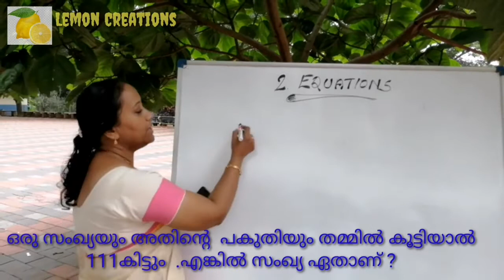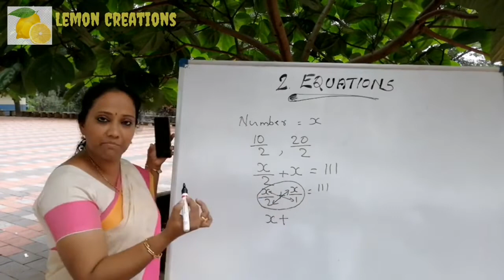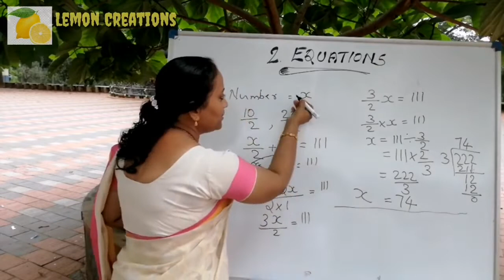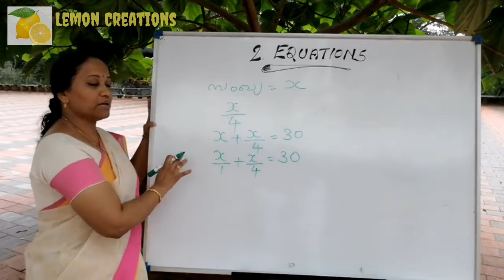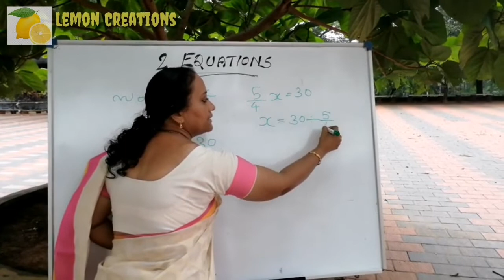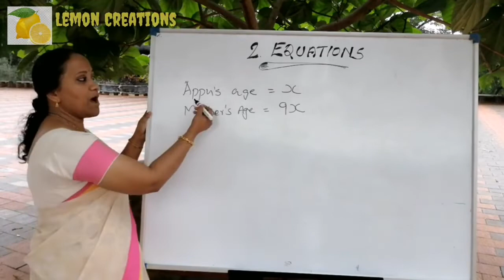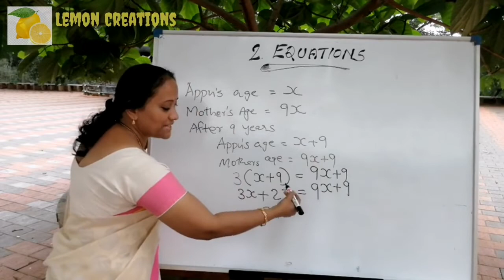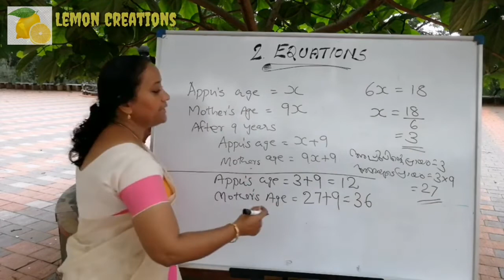Algebra model class for 8th std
Algebra part 4 (HS)

LEMON CREATIONS എന്ന youtube ചാനലിന്റെ വാട്സ്ആപ്പ് group link ആണ് മുകളിൽ തന്നിരിക്കുന്നത് .ഇതിൽ പുതുതായി അപ്‌ലോഡ് ചെയ്യുന്ന എല്ലാ വിഡിയോസിന്റെയും details നിങ്ങൾക് ലഭിക്കുന്നതായിരിക്കും . കൂടാതെ ഒന്ന് മുതൽ 10 വരെ ഉള്ള ഏതെങ്കിലും പ്രേത്യേക  ക്ലാസ് നിങ്ങൾക് ആവശ്യം ഉണ്ടെങ്കിൽ  അതും admin പേർസണൽ മെസ്സേജ് അയക്കാനും ഉപയോഗിക്കാം..,...ഒപ്പം നിങ്ങളുടെ അഭിപ്രായങ്ങളും നിർദേശങ്ങളും ഞങ്ങൾക്കു എഴുതുക ..👍🏻👍🏻👍🏻